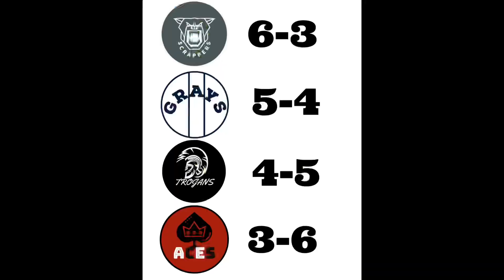South Hills Wiffleball 2023 SHW / Scrappers @ Trojans / Who will take ahold of first place?